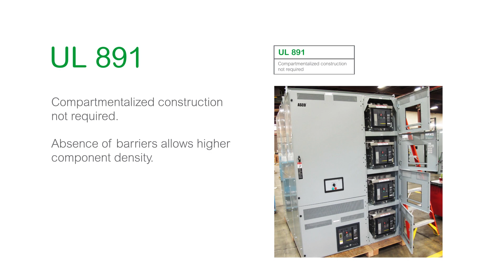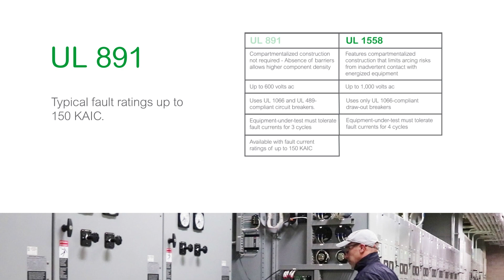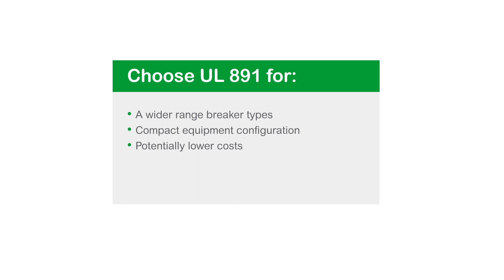White Paper Video - UL Standards for Power Control System Equipment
Commercially available Power Control Systems (PCS) can be obtained with either UL 891 or UL 1558 listings. This video summarizes our paper entitled UL Standards for Power Control System Equipment, which describes differences between the standards and provides guidance for selecting UL 891 or UL 1558-listed PCS equipment.